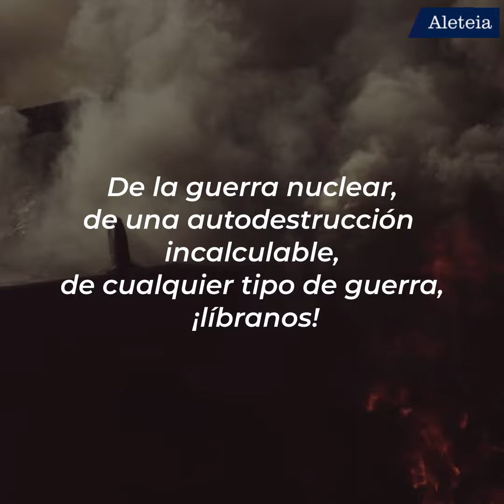Letanía de Juan Pablo II en Fátima para evitar una guerra nuclear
Juan Pablo II visitó Fátima y rezó esta oración a Dios para que el mundo se salvara de una guerra global.